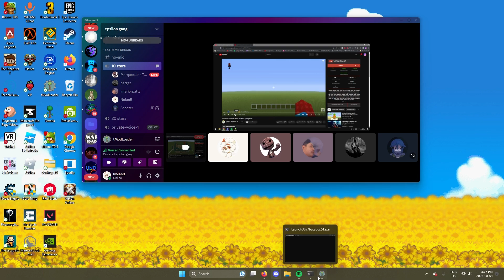Calamity Infernum: Exo Mechs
weirdly not that hard feeling just kind of awkward as some attacks do a million damage. if ares decides to do the sword slashing attack its joever u just reset lol